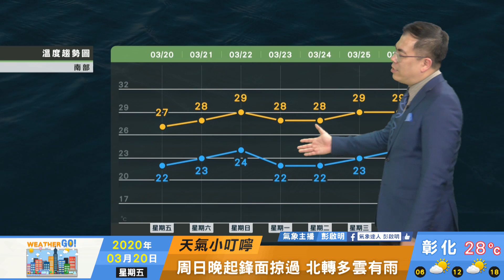2020/03/20 把握周末轉晴回溫 吹南風 中午上看30度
把握周末轉晴回溫
吹南風 中午上看30度
周日晚起弱鋒面掠過
下周略穩定偏暖